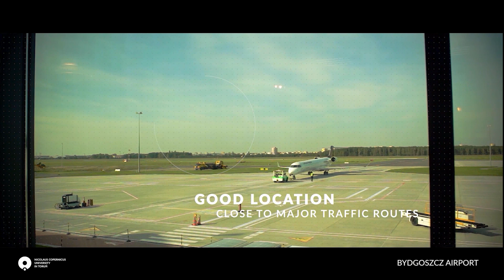Sponsor: Rector Magnificus of the NCU in Toruń: The Nicolaus Copernicus University in Toruń (NCU)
The Nicolaus Copernicus University is one of the most important places for the development of Polish science. It is a place for the development of sciences in astronomy, modern technologies, biological, medical, chemistry, art, management, history, and many others. It is also an excellent place for student exchanges, so Polish students have the opportunity to broaden their horizons and foreign students can get to know and love Polish culture. Torun is a student-centered city and open to anyone who gives it a chance.